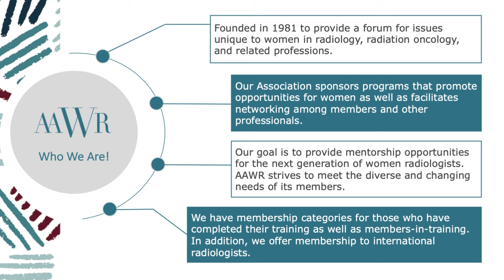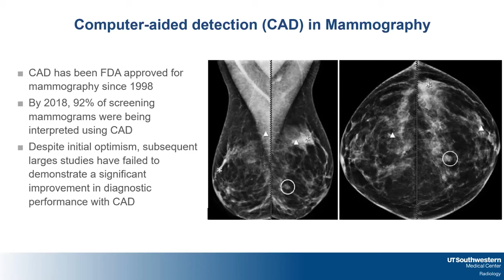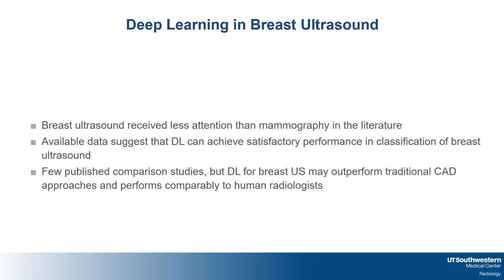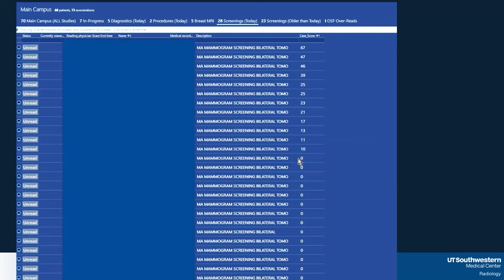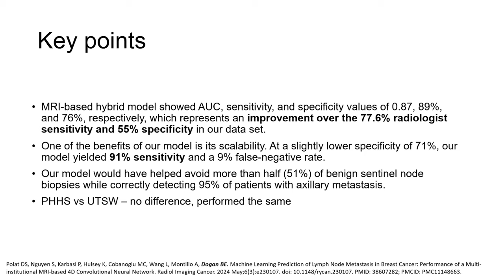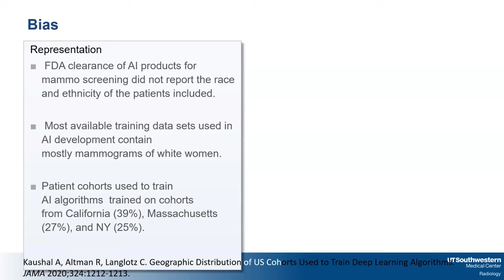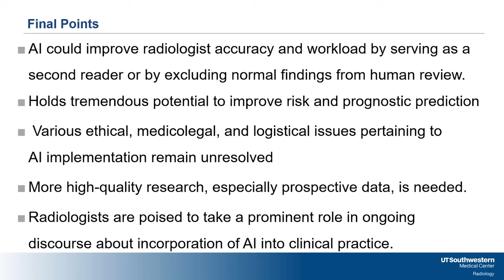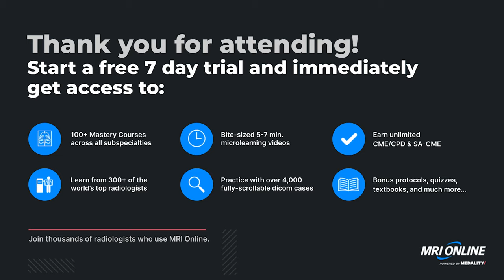Artificial Intelligence at the Heart of Breast Imaging Radiology Conference with Dr. Basak Dogan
Join us every week for free radiology lectures. Learn alongside top radiologists, explore new topics weekly, and connect with your radiology community.

Sign up for your free MRI Online account here to access the full version of this Noon Conferences and previous Noon Conferences

Meet your Radiology CME Requirements

Whether you're looking to broaden your knowledge or dive deep into a specific subspecialty, our radiology courses are designed to help you improve your ability to read images and make the right diagnosis.

With an MRI Online membership, you can claim over 700 CME hours of AMA PRA Category 1 Credits™ with more added weekly. MRI Online organizes our radiology courses into short, micro CME topics and automatically keeps track of AMA PRA Category 1 Credit™ earned. As you learn with MRI Online, your CME credits accrue and can be claimed at any time.

Sign up to complete your radiology CME requirements. We make your credentialing process easy. You can review all of our courses on your laptop or mobile device and instantly generate your printable certificate

About Medality, formerly MRI Online

Medality is the leading practice development platform for radiologists and medical imaging organizations. Medality helps tens of thousands of radiologists from over 100 countries upskill in high-growth, advanced imaging areas with case-based microlearning video courses and integrated cases designed to simulate clinical practice from anywhere, anytime. Imaging organizations use Medality to improve diagnostic and reporting quality, reduce turnaround times, and expand their breadth of practice quickly in the areas they need it most.

Medality’s case-based education is accredited under MRI Online by the Accreditation Council for Continuing Medical Education (ACCME) and totals more than 700 AMA PRA Category 1 Credits™ across its platform. Learners can also earn credits for MQSA, SCCT, NASCI, state licensure requirements and more.

Courses are developed in partnership with hundreds of top academic faculty, such as Dr. David Yousem, Dr. Stephen Pomeranz, Dr. Petra Lewis, Dr. Don Resnick, Dr. Rachel Brem, Dr. Suresh Mukherji, Dr. Stefan Zimmerman, and Dr. Lacey McIntosh.

Accreditation Statement

MRI Online is accredited by the Accreditation Council for Continuing Medical Education (ACCME) to provide continuing medical education for physicians.